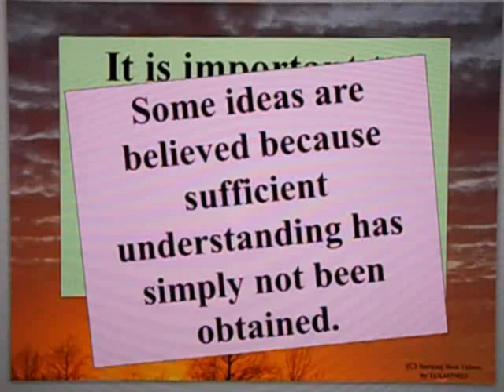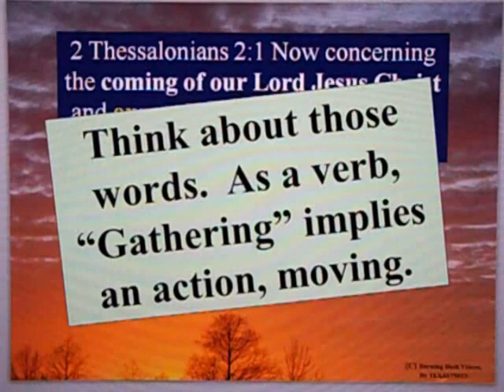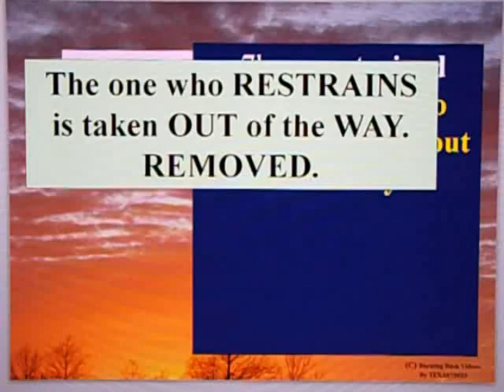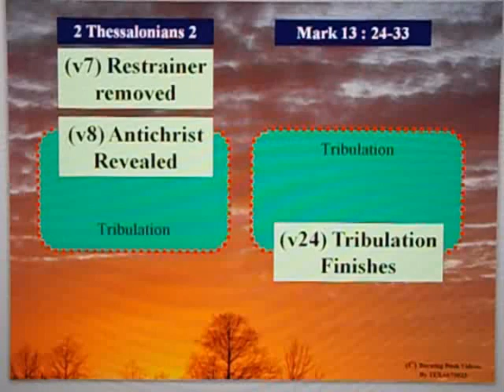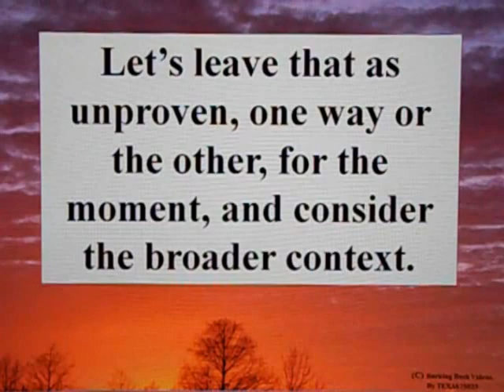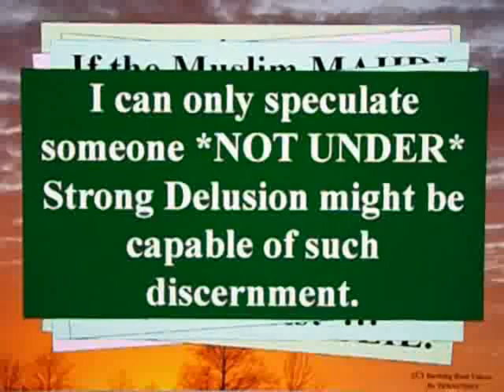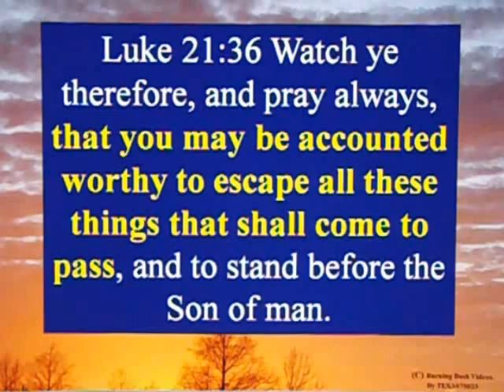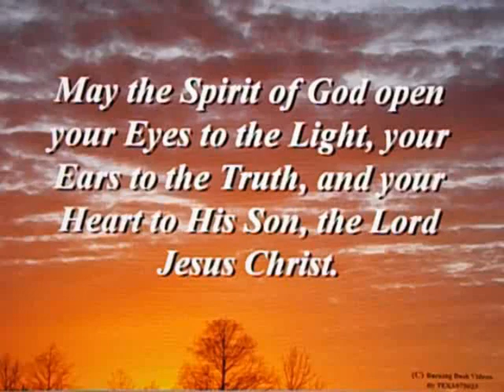Understanding the Strong Delusion - The Question of The Rapture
Is the teaching THERE IS A RAPTURE a lie that those under STRONG DELUSION buy into?  Or is there *NOT BEING A RAPTURE* the falsehood?

Thanks to a brother in Christ, for providing the Introduction screen.  Please show your appreciation for his efforts.